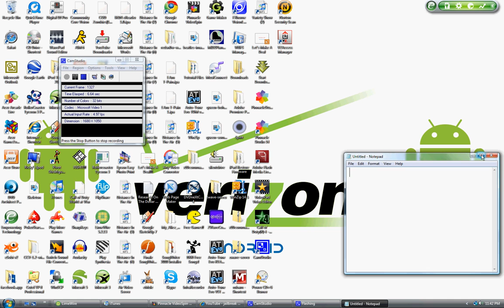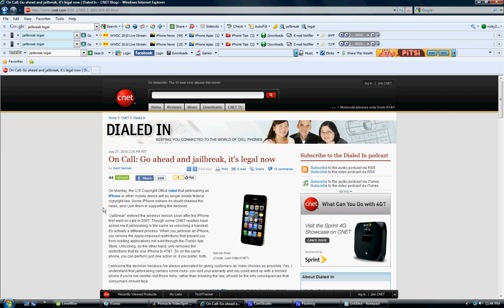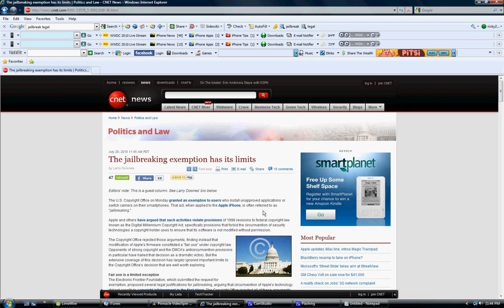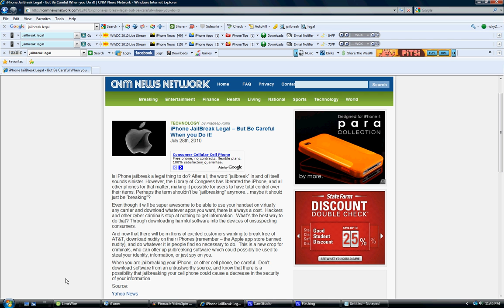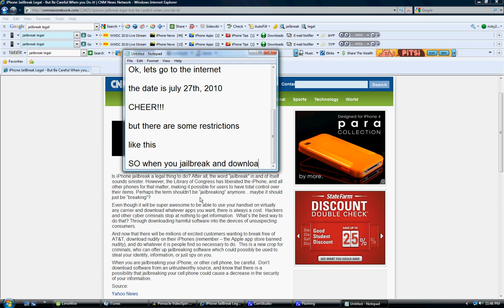Jailbreaking Your iPod Touch, iPhone, and iPad Is Now LEGAL!!!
I found out that Jailbreaking Your iPod Touch, iPhone, and iPad Is Now legal.  Law passed July 27, 2010